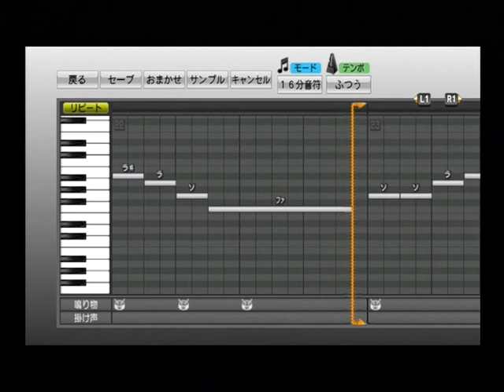【プロ野球スピリッツ応援歌】 中日ドラゴンズ 1旧 堂上直倫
夢見る　この世界で 　今こそ架けろホームラン
我らに　教えてくれ　直倫（なおみち）その手で
【コール：かっ飛ばせー　直倫!】